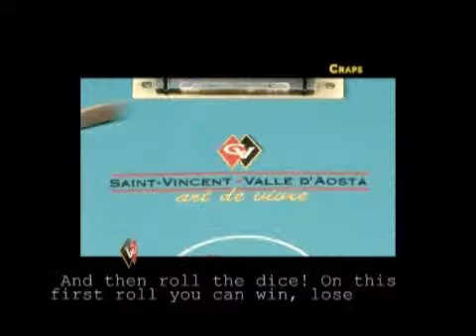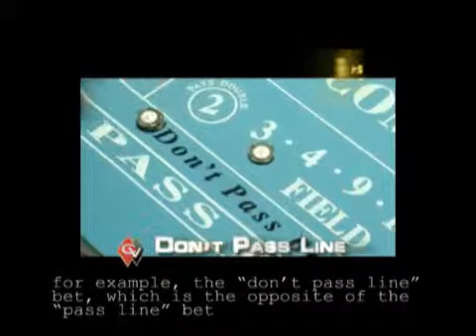Tutorial Craps Casino game - How to play Craps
Gambling is prohibited to anyone under the age of 18
The game not responsible can create addiction